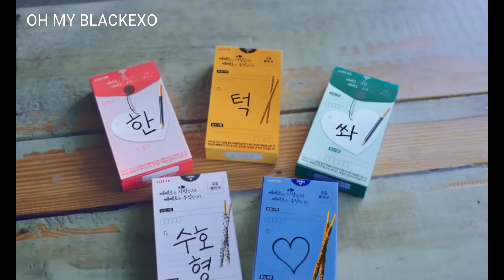BLACKEXO - WHY [Steps to fall in love: Step 3. Just friends (?)]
HI!! ❤❤❤❤❤

❤THIS IS A PROJECT THAT I WAS THINKING ABOUT FOR SO LONG, HOPE YOU LIKE IT

❤ [WARNING] BLACKEXO IS THE INSPIRATION FOR THIS CHANNEL SO IF YOU DON´T LIKE IT YOU ARE FREE TO GO AND DO BETTER THINGS -I DON'T WANNA BAD VIBES IN MY CHANNEL SO I'M CLEARING THIS-

❤ IF YOU HAVE ANY SUGGESTIONS, YOU CAN COMMENT

❤ DO NOT FORGET TO LEAVE YOUR LIKE 👍 , COMMENT, SHARE AND ACTIVATE THE BELL 🔔

HI!! ❤❤❤❤❤

❤ESTE ES UN PROYECTO QUE HACE TIEMPO HE TENIDO PENSADO, ESPERO QUE LES GUSTE

❤ [AVISO] BLACKEXO ES LA INSPIRACIÓN DE ESTE CANAL Y SOLO ES BIENVENIDO AQUEL QUE COMPARTA EL MISMO GUSTO -QUIERO EVITAR CUALQUIER TIPO DE AGRESIÓN, ASÍ QUE LO ACLARO-